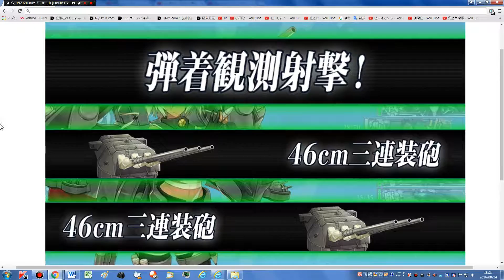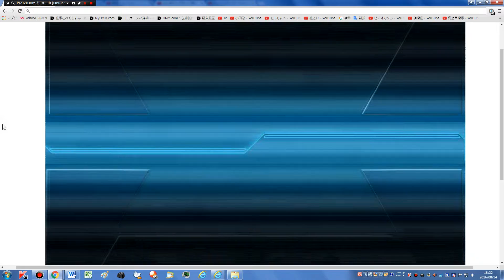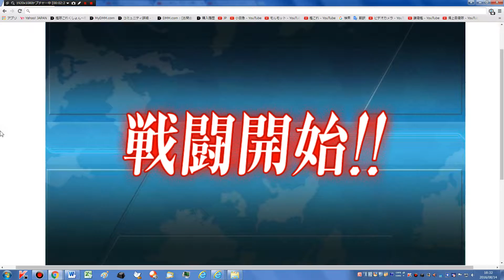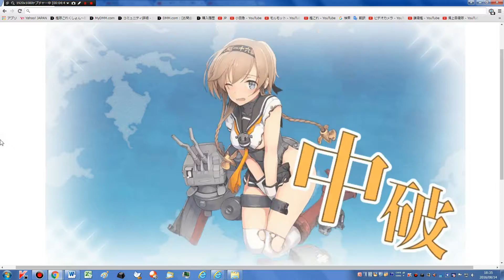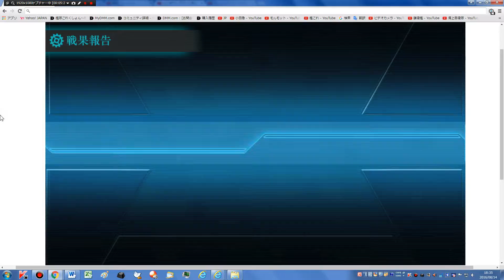【艦これ】 【６－２ ボス S勝利】 【軽空母 飛鷹 ドロップ】 【艦隊これくしょん －艦これ－】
2016年08月14日　　18時30分33秒　　録画。

2013年10月19日にパラオ泊地サーバに着任した提督です。

・酒匂
・大鳳
・大鳳改
・Bismarck(ビスマルク)
・Bismarck改(ビスマルク)
・Bismarck zwei(ビスマルク)
・Bismarck drei(ビスマルク)
・Warspite (ウォースパイト)
・Roma(ローマ)
・Aquila (アクィラ)
・Roma改 (ローマ)
・Zara(ザラ)
・嵐
・萩風
・親潮
・春風
・伊26

・震電改
・53cm艦首(酸素)魚雷
・38cm連装砲
・15cm連装副砲
・38cm連装砲改
・試製46cm連装砲
・紫雲
・試製南山
・試製景雲(艦偵型)
・Ro.43水偵
・一式陸攻 二二型甲
・零式艦戦32型(熟練)
・16inch三連装砲 Mk.7＋GFCS
・Re.2001 OR改
・Re.2001 G改
・Re.2005 改
・38.1cm Mk.I連装砲

レアだけど過去に破棄したことがある装備

 使わない

 使わない 余り過ぎ でも改修で必要になったからとっておけばよかったと思った

●8cm高角砲
使わない

 381mm/50 三連装砲改を余分に1個持っていたから要らない、使わない

 使わない

Roma(ローマ)を持っていないから

●10.5cm連装砲
●16inch三連装砲 Mk.7
使わない

●203mm/53 連装砲
E-3甲攻略失敗でZara(ザラ)未入手で使わない

●5inch連装砲 Mk.28 mod.2
●Bofors 40mm四連装機関砲
●53cm連装魚雷
使わないから

ビデオ
サイズ　1920×1080